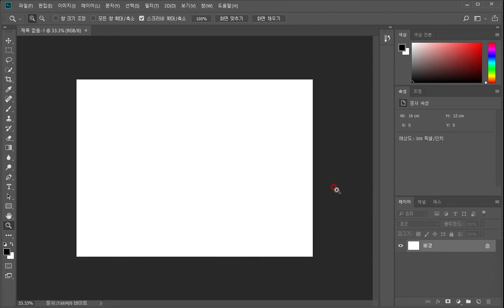포토샵 CC 2018 시작할때 첫 메뉴 없애기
포토샵 CC 2018 첫 메뉴 없애기

문서를 열지 않을때 "시작" 작업 영역 표시 제거